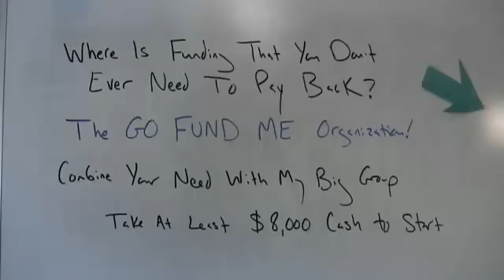gen go fund